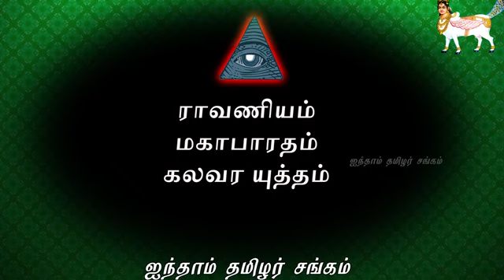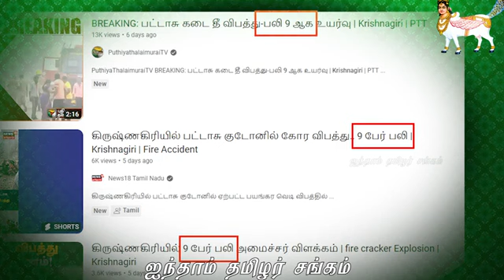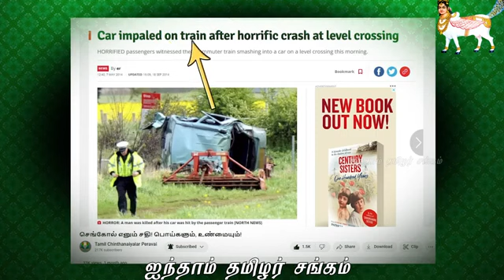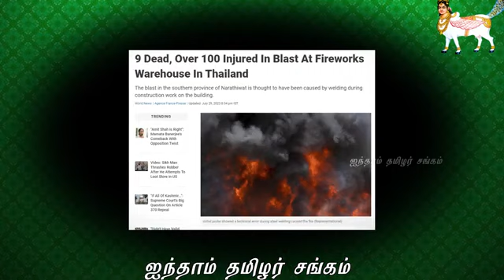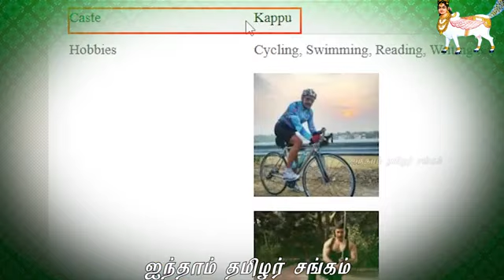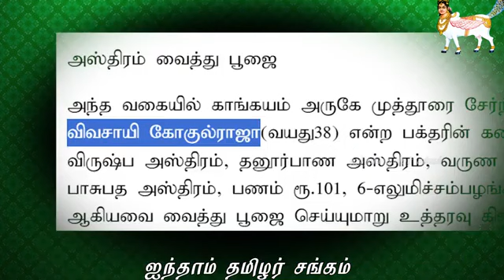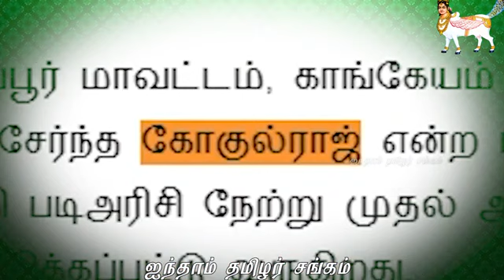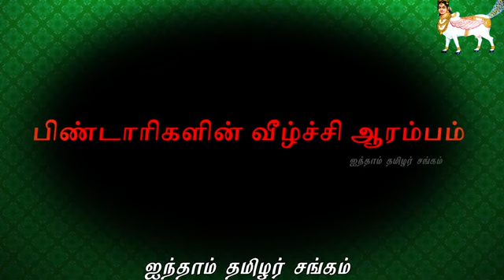breaking news tamilnadu today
ரெட்டியார்கள் பற்றி தெரிந்து கொள்ள ராமதாசுன் ரெட்டிகளும்

PLEbw1dqlWS5cDHxWEaIjbZ1DYZAb_IVk2
சங்கம்ஐந்தாம் தமிழர்ச் சங்கம்
Aindaam Thamilar changam

இதைச் சொடுக்கி, இணைய தளத்தை இயக்கி, "ஐந்தாம் தமிழர் சங்கத்தோடு" இணைந்து கொள்ளுங்கள்.

உண்மையானத் தமிழ் வரலாறு மீட்பு ஆய்வு  தமிழ்ச் சிந்தனையாளர்   பேரவை

உறவுகளுக்கு வணக்கம். தமிழர் இனவியல் வரலாறு சார்ந்த மறைக்கப்பட்ட உண்மைகளை மீட்டெடுக்கும் பணிக்கு உதவ , உறவுகள் *தங்களை ஐந்தாம் தமிழர் சங்கத்தில் இணைத்துக் கொள்ள* அன்போடு அழைக்கிறோம்.
அத்தோடு,
தங்களின் குடும்ப உறவுகள் மற்றும் நண்பர்களையும் ஐந்தாம் தமிழர் சங்கத்தில் இணைத்து,
தமிழர் இனவியலில்  மறைக்கப்பட்ட வரலாற்றை மீட்டெடுக்கும் பணிக்கு உதவ வேண்டுகிறோம்.

இதற்கு முன் இணைந்த உறவுகள் தங்களால் உறுதிப்படுத்தப்பட்ட குறிப்பிட்ட *நிலையான தொகையை மாத சந்தாவாகவோ அல்லது ஆறு மாத சந்தாவாகவோ* செலுத்துமாறும் உங்களை ஐந்தாம் தமிழர் சங்கம் சார்பாக அன்புடன் கேட்டுக்கொள்கிறோம்.

உறுப்பினராக இணைவதிலோ அல்லது சந்தா செலுத்துவதிலோ ஏதேனும் *ஐயம்* இருப்பின் கீழ்க்கண்ட எண்ணைத் தொடர்பு கொள்ளவும். தங்களுக்கு உதவுவதற்காக ஐந்தாம் தமிழர் சங்கம் காத்துக் கொண்டிருக்கிறது.

நன்றி.

ஐந்தாம் தமிழர் சங்கத்தில் நிர்வாகிகளாக இணைவது, மூன்று தமிழ்ச் சங்கங்களை நடத்திய, சிவன், முருகன், திருமால் ஆகிய கடவுளருக்கு நீங்கள் செய்யும் காணிக்கை! கடவுட் பணியில்  இணைந்து கடமையாற்றுங்கள்